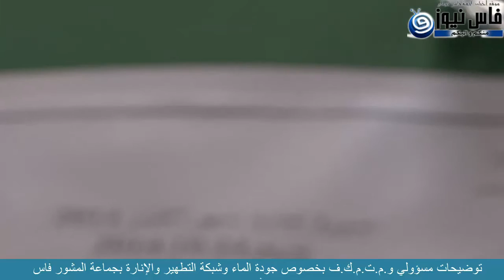توضيحات مسؤولي و م ت م ك ف بخصوص جودة الماء وشبكة التطهير والإنارة بجماعة مشور فاس الجديد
للمزيد